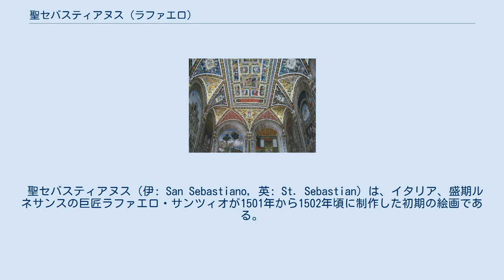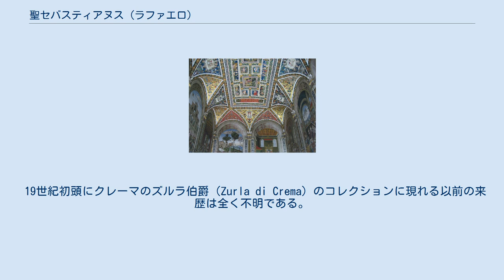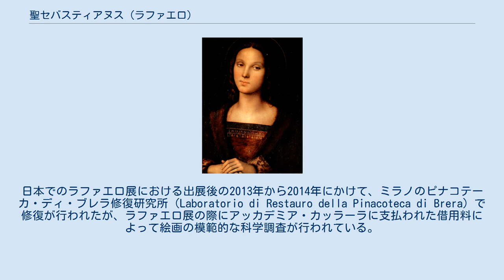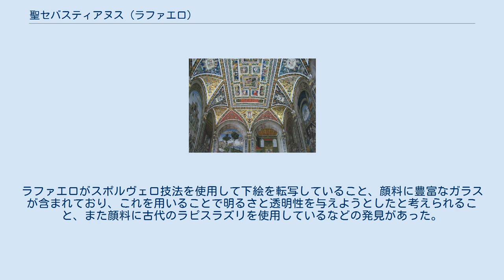聖セバスティアヌス (ラファエロ)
師ペルジーノが1499年から1500年頃に制作したマグダラのマリア。
師の影響が本作品に見て取れる。
フィレンツェ、ピッティ宮殿所蔵。
 シエナ大聖堂のピッコローミニ図書館の天井装飾。
金を多用した鮮やかな色彩が特徴。
この装飾事業にラファエロも関わっていた。
 聖セバスティアヌス（伊: San Sebastiano, 英: St. Sebastian）は、イタリア、盛期ルネサンスの巨匠ラファエロ・サンツィオが1501年から1502年頃に制作した初期の絵画である。
油彩。
殉教者として名高いキリスト教の聖人、聖セバスティアヌスを描いた本作品はラファエロがまだ自身のスタイルを確立していなかった初期の作例として重要であり、その仕上がりと明暗の表現によって20歳に満たないラファエロの並外れた技量を現代に伝えている。
真筆性に関しては19世紀の所有者の1人グリエルモ・ロキス伯爵の解説以来疑われていない。
大規模な作品の一部とする説もあるが、発注主の個人的な礼拝のために描かれたと考えられている。
現在はベルガモのアッカデミア・カッラーラに所蔵されている。
 ローマ皇帝ディオクレティアヌスの時代、プラエトリアで軍に所属していた聖セバスティアヌスは密かにキリスト教に改宗していた。
しかし仲間を援助しようとして改宗が発覚し、処刑の際に矢を射かけられた。
身体に矢を受けながらも奇跡的に回復した聖セバスティアヌスは、皇帝の前で信仰を公言したため棍棒で撲殺されたという。
 ラファエロは聖セバスティアヌスを女性的な人物として描いている。
後頭部には光輪が輝き、赤いマントを羽織り、手にアトリビュートの矢を携えている。
視覚に強く訴えかける赤いマントは殉教者であることを示しているが、聖セバスティアヌスに殉教の苦痛は見られない。
これは一般的な聖セバスティアヌスの作例と大きく異なっている。
通常、聖セバスティアヌスは縦長の画面に裸で樹木か柱に縛られ、身体に矢を受けた姿で描かれる。
対して本作品の衣服をまとった聖セバスティアヌスは美しく梳かれた長い髪を持ち、首をやや傾けて右を見つめる表情、矢を持つ優雅な手つき、溶け込むような大気の表現は平和的であり、むしろ甘く心地よい雰囲気を漂わせている。
女性を思わせる相貌や優雅な様子あるいは構図や風景など、ラファエロは師匠であるペルジーノの影響のもとに制作し、感情を抑制したスタイルを踏襲している。
それに対して矢を持つ手つきはレオナルド・ダ・ヴィンチの研究を示しており、交差した楕円形のイメージはラファエロ自身の研究による。
制作年代は16世紀初頭で一致しているが（ただし諸説の間にわずかに差がある）、これはシエナ大聖堂のピッコローミニ図書館でピントゥリッキオの助手として働いていた時期に重なっており、衣服に見られる金糸の刺繍や金のネックレスといったラファエロ的でない宝飾の緻密な描写はこのときの影響とする説が有力である。
 19世紀初頭にクレーマのズルラ伯爵（Zurla di Crema）のコレクションに現れる以前の来歴は全く不明である。
その後、1818年頃にミラノの彫刻家ジュゼッペ・ロンギが3,000リラで購入し、1836年に政治家であり美術コレクターでもあったグリエルモ・ロキス伯爵のコレクションとなった。
伯爵は1858年に自身が編纂した美術コレクションのカタログにおいて、本作品と関連してラファエロについて最も長く熱のこもった解説を付している。
伯爵のコレクションは町の郊外に設立予定の市立美術館に収蔵されることになっていた。
しかし翌1859年、伯爵が死去するとベルガモ市は遺族と話し合い、コレクションのうち約半分をアッカデミア・カッラーラに収蔵し、残りを売却した。
実際にアッカデミア・カッラーラに収蔵されたのは美術館が改築され、目録の整備が始まった1866年のことであった。
なお、現在のフレームは収蔵当時の物である。
 保存状態は良好である。
薄い板絵にたわみはほとんどなく、絵具層をほぼ完全にとどめている。
しかし1932年のマウロ・ペッリチョッリの修復でニスの効果を保つための上塗りが施され、わずかな加筆が行われたが、その大部分は変質してしまった。
変質箇所は茶褐色となり、肉眼で容易に確認できたため、長年にわたって絵画の状態の改善が望まれていた。
日本でのラファエロ展における出展後の2013年から2014年にかけて、ミラノのピナコテーカ・ディ・ブレラ修復研究所...